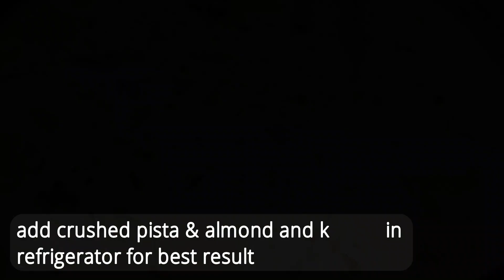Rasmalai Recipe | Bengali Rasmalai Recipe | Sweets Recipe | Easy Rasmalai Recipe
Rasmalai is a popular Bengali sweet delicacy made with Indian cottage cheese or chenna (paneer) discs. These discs are cooked in sugar syrup first to make them fluffy. Later served with chilled thickened milk. Rasmalai is garnished with chopped nuts.

Ingredients:
1. Cow Milk – 1 litter
2. Full cream milk – ½ litter
3. Condensed milk – 1 cup
4. Maida – 1 tbsp
5. Lemon juice – 2 tbsp
6. Crushed dry fruit
7. Cardamom

Preparation:
• Take lemon juice and mix it with water. (2 tbsp lemon juice + 2 tbsp water)
• Start boiling the cow milk and stir it continuously. Make sure it will not form malai
• Once the milk is boiled, keep it aside and stir it until the temperature will bring down
• Once milk temperature is become normal add lemon juice mixture and stir it continuously until it forms chenna
• Take a cotton cloth and drain all the water and filter the chenna and keep it aside until it releases all the water

Process:
• Sugar Syrup Preparation: Start boiling the water and add sugar in an appropriate ratio (1.5 cup sugar + 3 Cup of water).
• Add cardamom and add it in sugar syrup while boiling
• Take the chenna and mix 1 tbsp maida on it and mix it well
• Make the Rasmalai shape with chenna and add it in boiling sugar syrup and keep it for 10 min
• Once Rasmalai is cooked turn off the flame and keep it aside
• Take full cream milk and start bowling it.
• Once milk consistency is getting reduce then add condense milk and stir it continuously and add Kesar on it.
• Turn off the flame and allow it to cool down a bit
• Add the Rasamalai on it and garnish with crushed dry fruit.
For best result keep it in refrigerator for few hours before serving.

Rasmalai Recipe | Bengali Rasmalai Recipe | Sweets Recipe